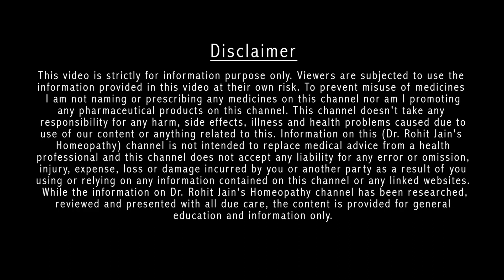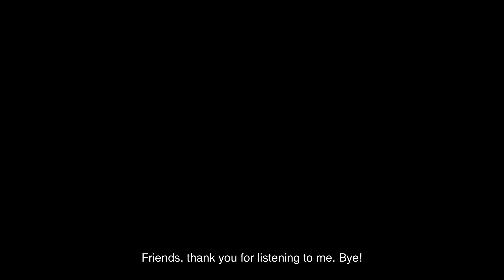What is GERD, its Cause, Risk Factors, Symptoms, Complications including GERD in Children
00:00 - Topic Intro
00:27 - Self Intro
00:35 - What is GERD or Acid reflux & its causes
02:30 - Risk Factors
03:11 - Symptoms of GERD
04:43 - Complications of GERD
05:55 - GERD in Children
06:36 - Contact Details

Dr Rohit Jain, gold medalist, senior homeopathic doctor practicing since 1997, explains what is GERD, its cause, risk factors, symptoms, complications including GERD in children.

This video has English subtitles or CC in EN.